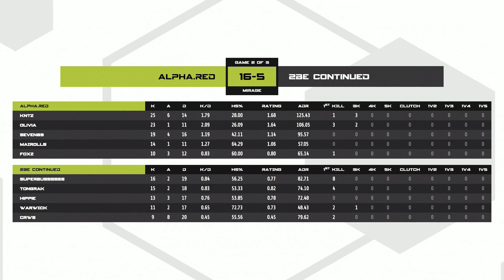[TH] AIS CS:GO Pro League Season 7 LAN | Quarter FinalALPHA.RED vs. 2BE CONTINUED-MAP 2 MIRAGE | BO